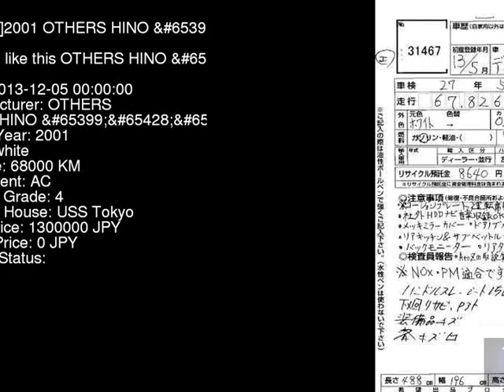2001 OTHERS HINO RZU300M - Japanese Used Car For Sale Japan Auction Import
2001 OTHERS HINO  RZU300M - Japanese Used Car For Sale Japan Auction Import RZU300M,OTHERS,HINO,jdmvip,vip,jdm,cars,japan,jdmvip.com,japanesecars,usedcars Japanese Used JDM Car For Sale At Auction in Japan for Import